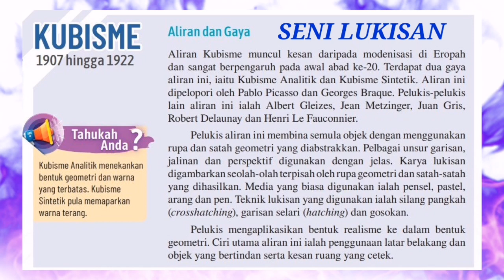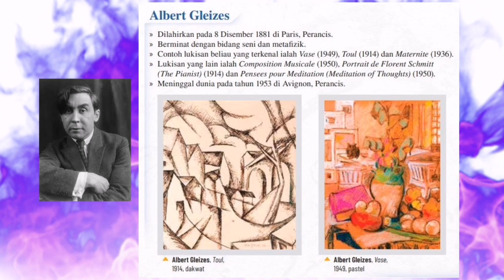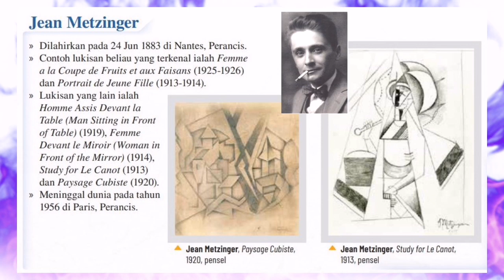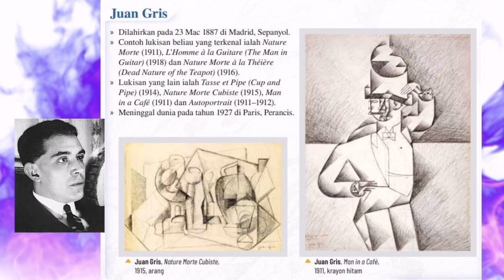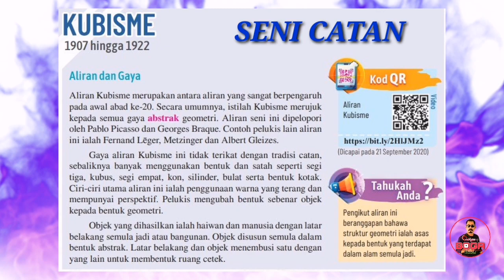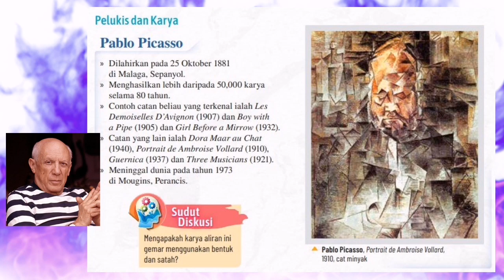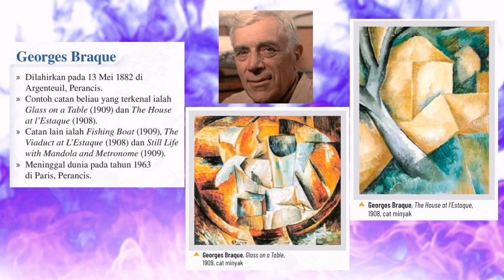Pendidikan Seni Visual Tingkatan 5 | Lukisan dan Catan Aliran Kubisme